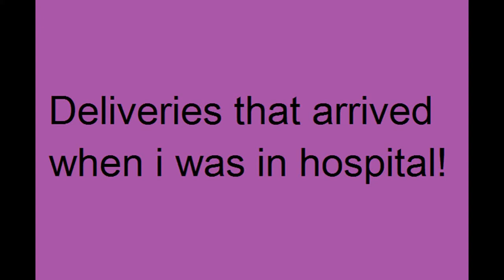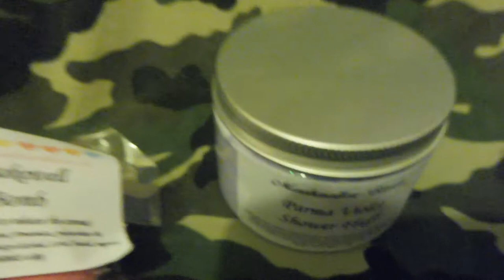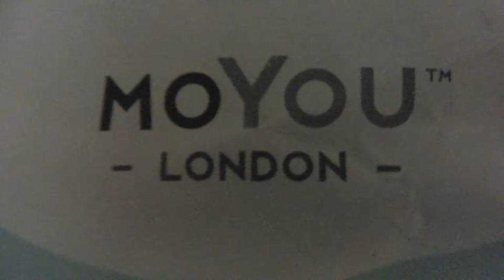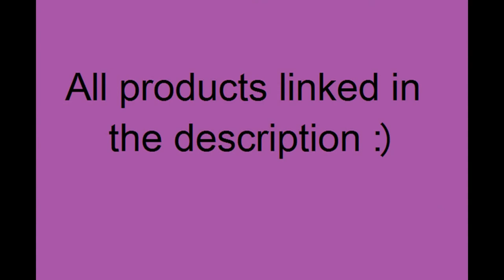Deliveries that arrived when i was in hospital | iamsophieerose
Hey guys, sorry this video is so ridicliously late but i have had a lot on my plate & on my mind recently. Anyways hope you enjoy :)

Products mentioned/ featured-
- NEW LOOK-

* Lilac panda socks- cant find on site

* Pink pug socks- cant find on site

* Lilac pants- cant find on site

* Bulldog clip, hair bun, hair bands & Scrunchie-cant find

- AMAZON-
* Mascara wands

* Fan brush

* Pink handprint boxers

* Makeup organiser

- COCKTAIL COSMETICS-
 * Caked makeup lipstick creme de la creme - cant find on site

- BEAUTY BAY-
* Morphe angled liner brush- cant find